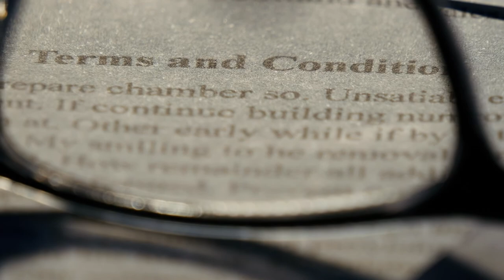Two myths about how VE day changed the world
Seventy-five years ago, on May 8, 1945, days after Hitler had committed suicide and Allied troops rolled into Berlin, the Nazis signed an unconditional surrender, ending World War II in Europe and, setting the stage for the next phase of history—most notably, the Cold War.

Jeffrey Taliaferro, associate professor of political science at Tufts University, teaches a seminar on the World Wars. After the spring of 1945, the US faced several unavoidable—and unexpected--truths, which continue to resonate in the world situation today, he says. And there lessons that are still relevant.